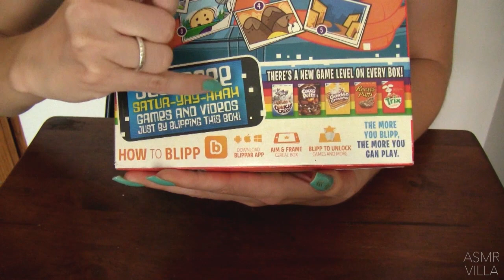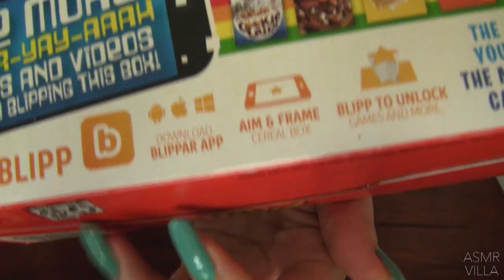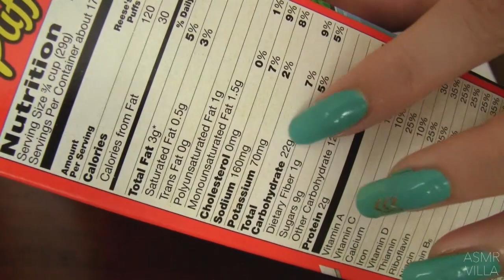ASMR * Theme: Cereal Sounds * Tapping & Scratching * Crinkle Sounds * No Talking * ASMRVilla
This cereal is really yucky in my opinion, and I wouldn't choose to serve it to children (especially not for their breakfast as it has a ton of suger!). however, I thought it might be better used to make some great sounds for an ASMR video hehe ;) enjoy!